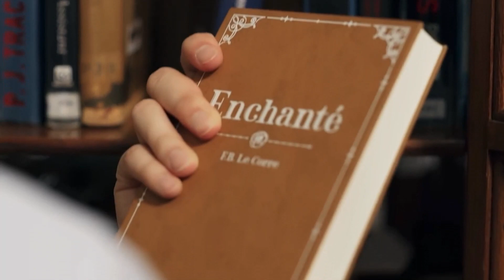The Ongoing and Upcoming BL series to watch in January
A list of completed, ongoing and upcoming BL series to watch after Bad Buddy.